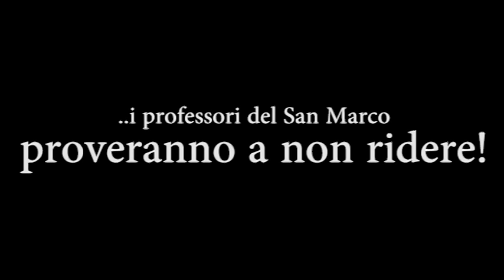3B ITT Don Bosco